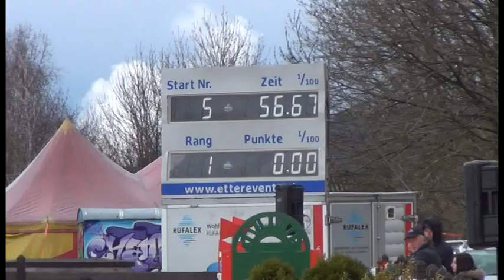CSI Neuendorf GP Laytender victoire